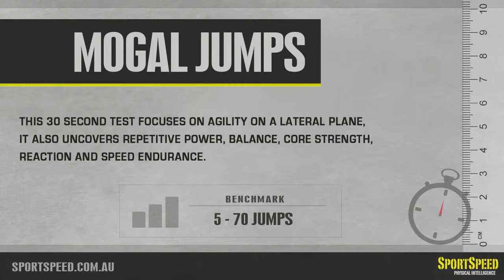Mogals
This video is about Mogals